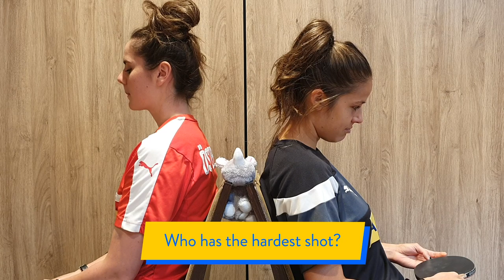⁉️ ROOMMATE QUIZ with Austrian internationals, Sarah Zadrazil & Laura Feiersinger!